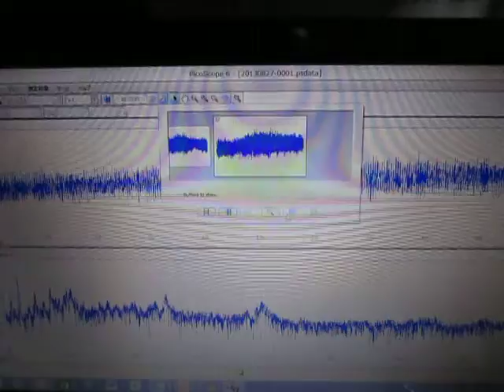超音波‹測定・解析›システム（超音波テスター） ultrasonic-labo